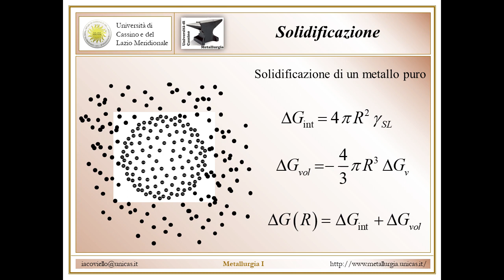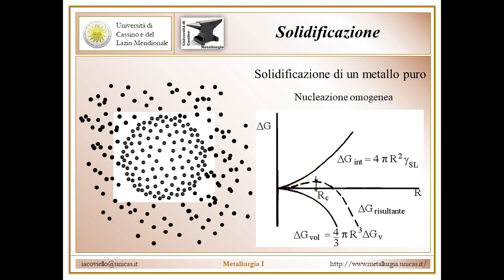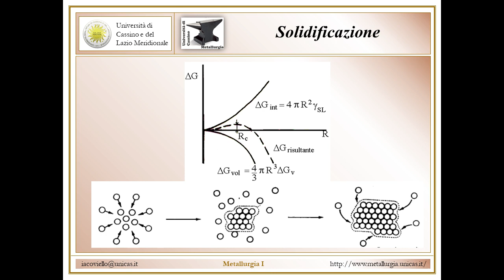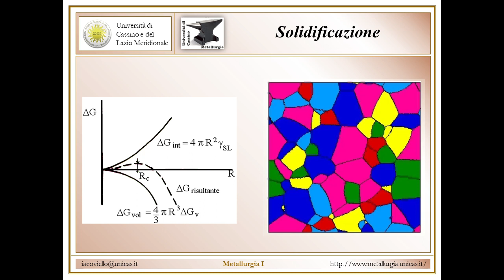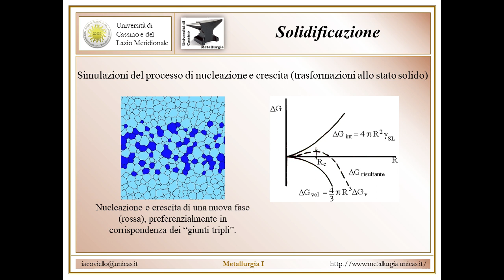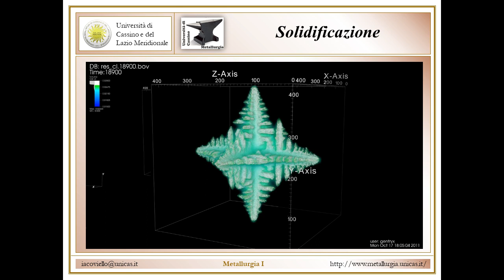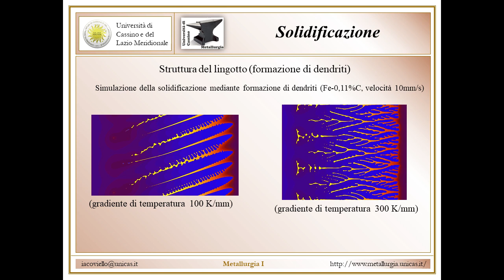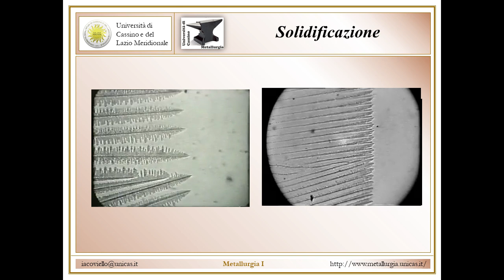Metallurgia I Lez 7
Solidificazione